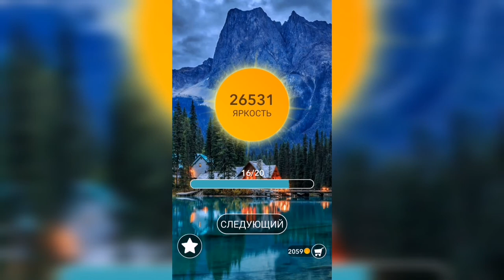Word / Слово Крест: Поиск русского кроссворда / Уровень 766